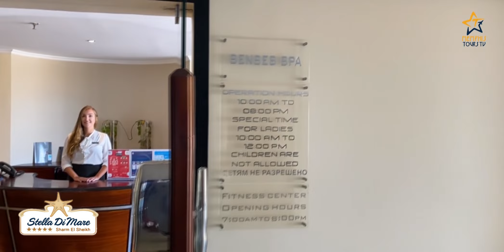فندق ستيلا دى مارى بيتش شرم الشيخ Stella di Mare Beach Sharm El Sheikh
فندق ومنتجع ستيلا دى مارى بيتش - شرم الشيخ - فئة الخمس نجوم
يقع فندق ستيلا دي ماري في خليج نعمة على البحر مباشرة

شاهد تفاصيل عروض فندق ستيلا دى مارى بيتش والحجز